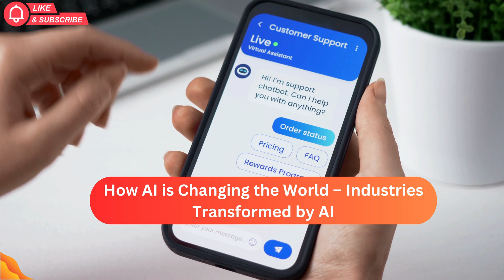How AI is Changing the World – Industries Transformed by AI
Discover how Artificial Intelligence (AI) is transforming industries like healthcare, finance, retail, and entertainment in this comprehensive overview. From revolutionizing patient care and fraud detection to personalized shopping experiences and immersive content creation, AI is reshaping the way businesses operate and engage with their audiences. Learn about real-world applications, success stories, and the future potential of AI in these key sectors. Whether you're a tech enthusiast or a professional looking to stay ahead of industry trends, this video offers valuable insights into the AI-driven revolution.

Audio transcribed by AI | Video edited by SokoAI Team.